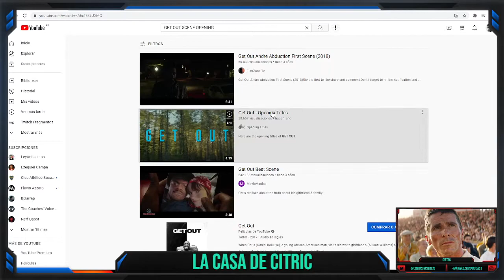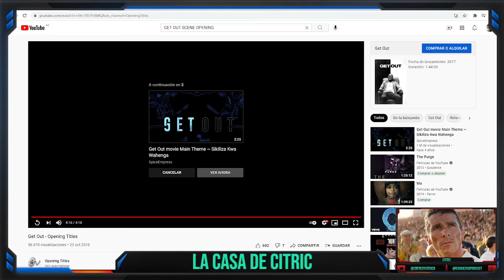Analizando openings: Get Out (2017) - La casa de Citric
Si te gusta el contenido, podes dejarme tu aporte en CAFECITO